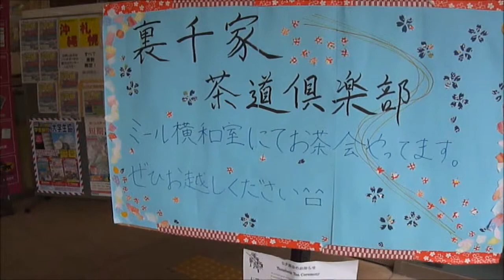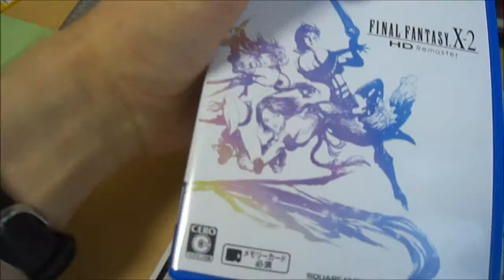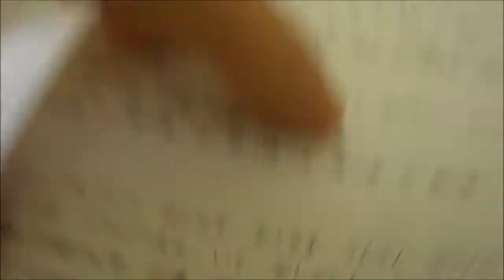DISNEY HANGOVER (Day 148)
The day after Disney was kinda rough. Very little sleep and lots of homework don't mix. Kinda felt like I was hungover.